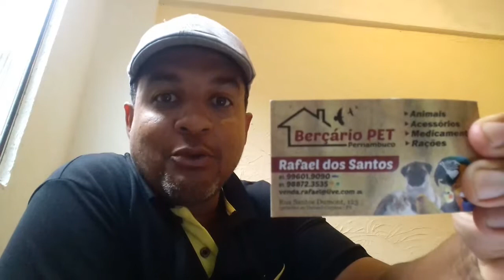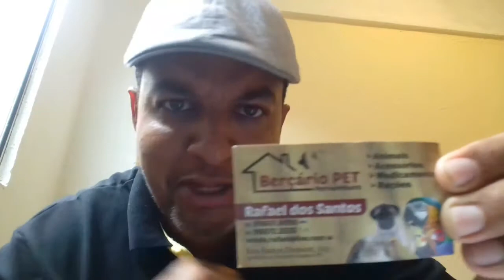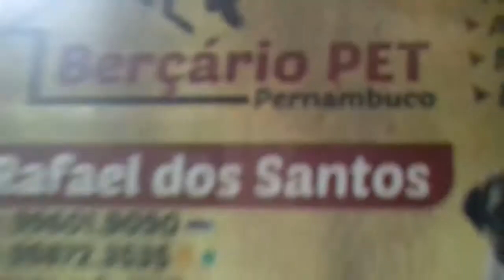Reprodução e ciu da cadela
canil são Severino